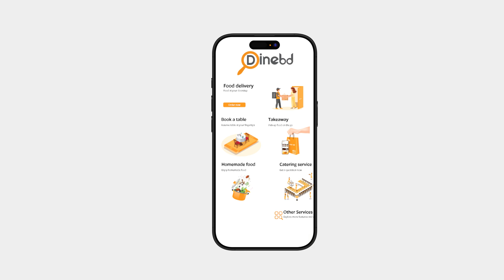Mastering Motion Design & UI Animations for Engaging User Experiences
In this video about, ✅ @Youtube Reels

🌐 Learn Graphic design, Video editing, blogging, and motion design

► 📢Vlogging Channel ► /@kfavlogs?sub_confirmation=1🤜

► Search Me In Google ► designerdollar8, designerdollar

🔗 About This Video:  Fiverr, Upwork, YouTube Earning, How to learn freelancing Bangla tutorials, Motion design, Motion graphics, Motion graphics design, social media design, social media video ads, video ads, Ads, Logo animation, course outline, a Freelancing marketplace, How to, Buy course.

🆓 Relatable Hashtags